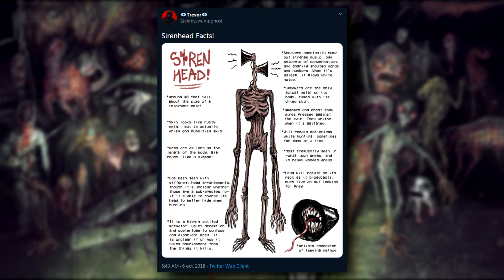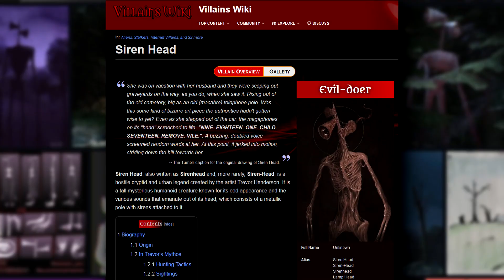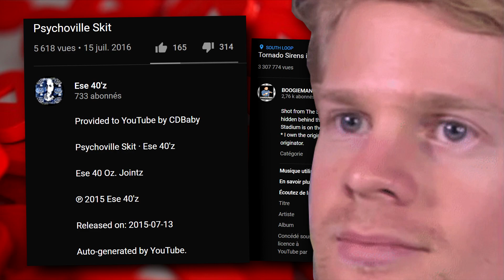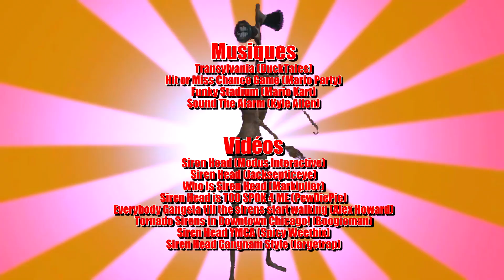SIREN HEAD, LE NOUVEAU SLENDER MAN? | MèmonsNEWS 2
Il a pas mal buzzé récemment, pourtant Siren Head n'est pas né d'hier!
Petit historique rapide du descendant de Slender Man.

                                      🔽🔽🔽 SOURCES & LIENS 🔽🔽🔽

🎧 Musiques

Transylvania (DuckTales remastered)
Hit or Miss Chance Game (Mario party)
Funky Stadium (Mario Kart)
Sound The Alarm (Kyle Allen)